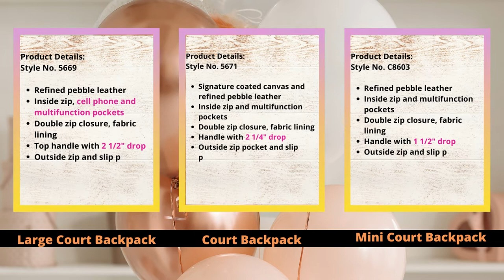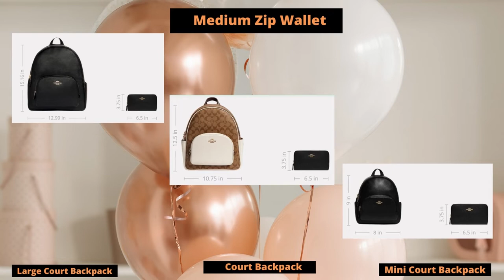Coach Large Court Backpack vs Court Backpack vs Mini Court Backpack + Mini Court Backpack Charm Size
Another bag sizes comparison for Coach Backpack with the specifications and the details you need. Will you buy the bigger one, the regular/medium, the mini, or the micro coach court backpack? Please have a glimpse of this comparison among the three Coach Court Backpacks: The Large Court Backpack Style No. 5669, the regular size Court Backpack Style No. 5671, and the Mini Court Backpack Style No. C8603 plus Mini Court Backpack Bag Charm Style No. CC315/C7803